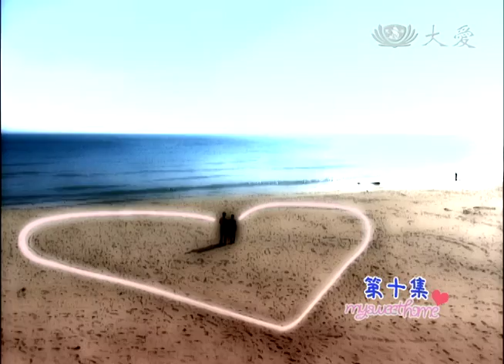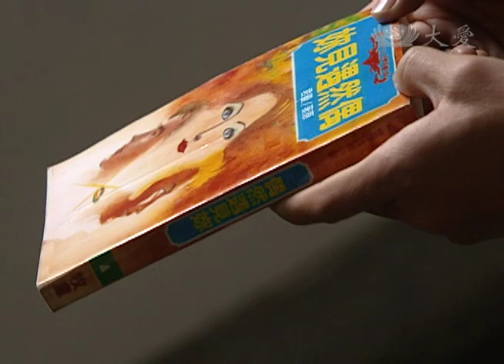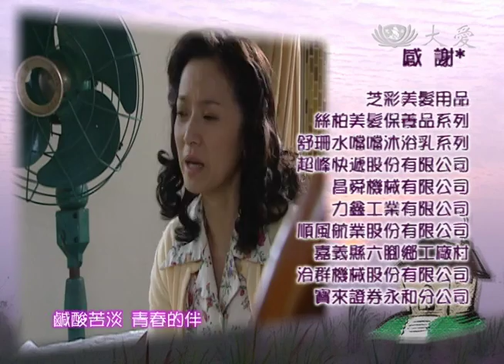[我的尪我的某] - 第10集 / My Sweet Home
花盆累倒住院，東明前來探望，兩人情事正式曝光，東明為討好阿票，送了她一本小說。東明兵單送到家中，一個月後即將入伍，東明告知花盆希望她能等他回來，花盆難過不捨，努力做手工賺錢買一支錶送東明，東明也送一只戒指給花盆，並交給她一疊貼好郵票的信封，要花盆常寫信給他。春玉要結婚了，李家人高興卻也不捨。

Apen was exhausted and was hospitalized, her sister called to her company to request a sick leave letter for her.Pandongming went to company and find out that Apen hospitalized. He went to hospital and visited Apen and Apiao. Apiao not looking happy so then Apen told him why she is not wellcome him.The other day when dongming went to hospital, he bought the novel book for Apiao. After sometimes finally Donmming received his military service letter, he was ready to go to military and Apen promised that she will wait for him, also they promised that they will continuing to write letter to each others. But Apen and Pan family was worried about the location that dongming have to do his military service, it was a far Iceland that surrounded by water and quite dangerous.

(07090010)